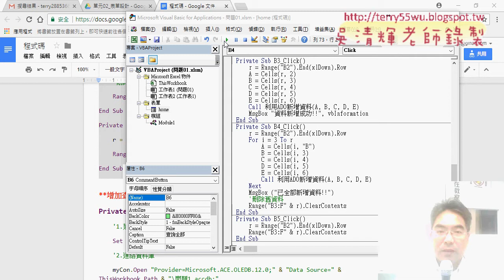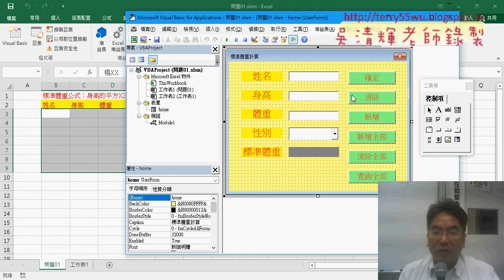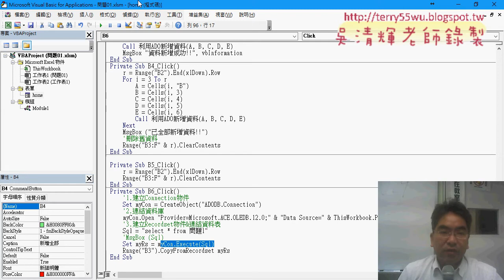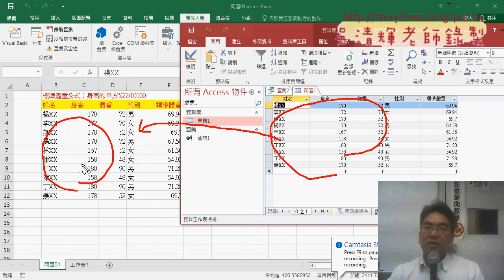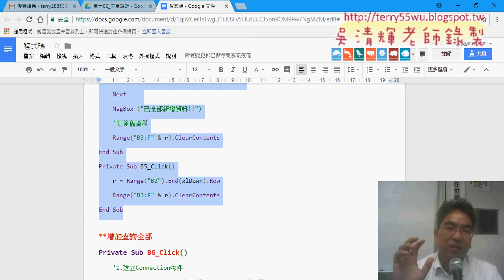09 在VBA執行全部新增與查詢